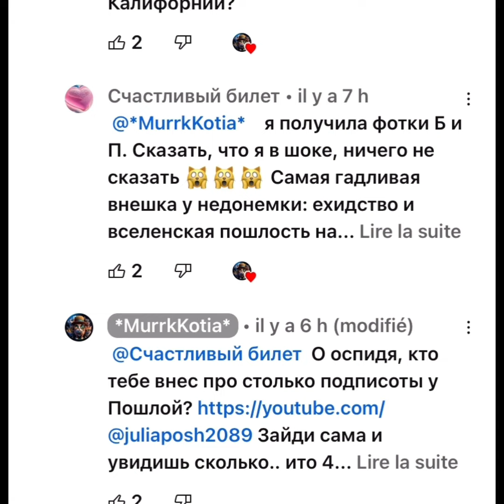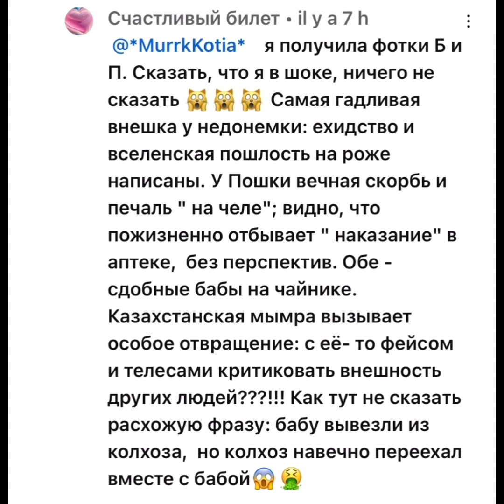Внимание ! Не пускайте к себе на Каналы , этих ничтожеств , оскорбляющих многих Людей.